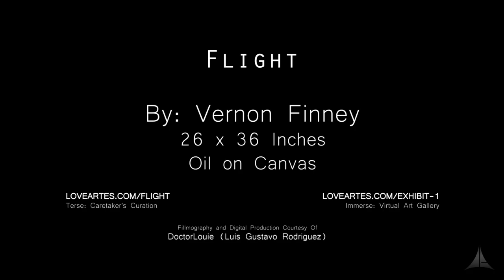Flight - An Original Painting by Vernon Eugene Finney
"Flight", an Original Painting by Vernon Finney

This video was filmed back in 2018, when Vernon was 92 years of age, by Luis Gustavo Rodriguez. Louie and Vern and went on to create lots of video essays like this one as well as interactive video chats about his artwork.

Vernon, in his video explanation about his painting he titled "Flight", he states...

"This is called flight. I've been trying to do a painting of flight for years, and finally I decided I would simplify it, and this is what I came up with. Its really a study of yellows and purples, with a man in it, who has become a winged creature. Its 26 x 36. I finished in 1997."